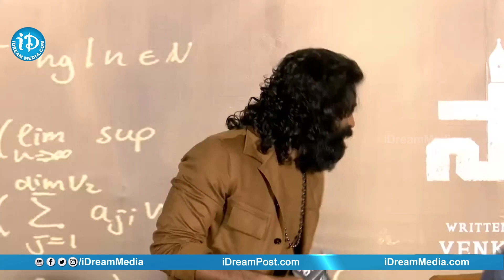అముల్ బేబీ.. Dhanush Says Raghuvaran B.Tech Movie Dialouge @ Sir Trailer Launch Event